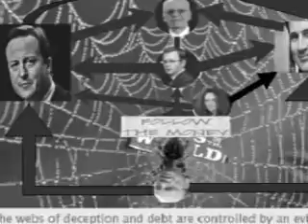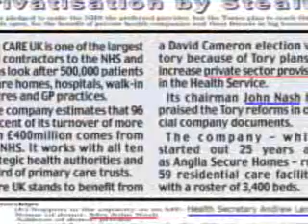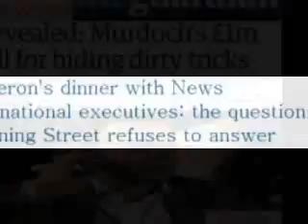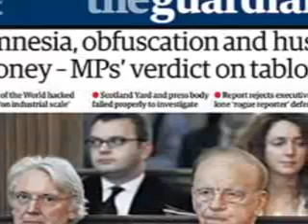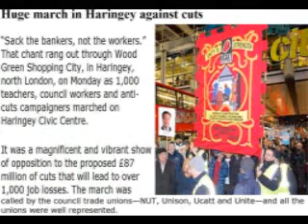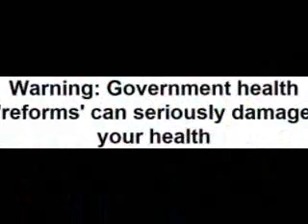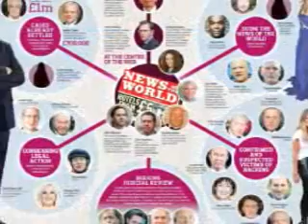NHS Modernisation My Arse